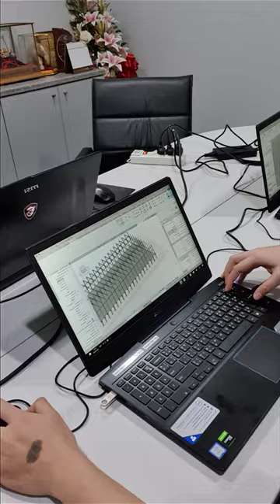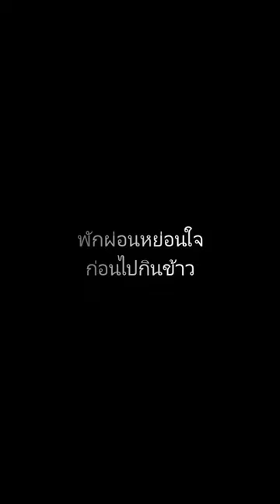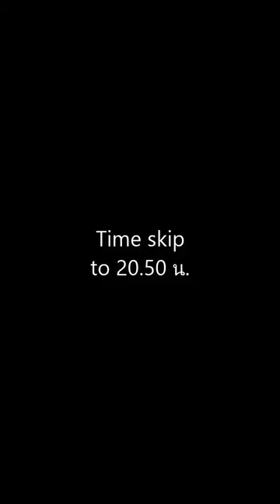A day in Life as BIM Consult in Bangkok during COVID19 outbreak